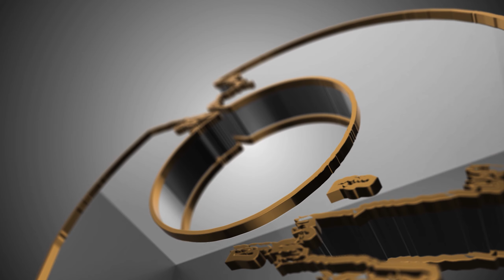Gorkha Paltan II SHRIJANA RANA MAGAR II (Cover Music Video) New Nepali song 2022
Gorkha Paltan  @Shrijana Rana Magar
REJECTED PRODUCTION NEPAL:-
Vocal : Shrijana Rana / Suman Gurung
Record/Master Mix: Kamal Rana
Cam/edit/ Dir : Sanraj Rana
Drone: Ashim Chaudhary
MUA: Samjhana Gurung
Choreographer: Mohan Gurung
Artist: Bandana Gharti magar, Anzo Gurung, Pushpa Pun, Roshan Gurung, Jeevan Gurung, Santosh Tamang
Chorus dancer: Usha thapa, shristi kumal, Rima pariyar, Barsha Paudel, Rina Thapa, Sangita chhetri
Ambika Rana
Special Thanks: Soniya Rana, Sawru Rana, saraswoti Magar, Ozjaay Magar, Manish S Newar,
Aneel paudel...

Credit:

Nepali Movie Song – Jaula Relaima Sarara
➤ Nepali Movie – Gorkha Paltan
➤ Singer – Anju Panta & Prasant Tamang
➤Lyrics – Ramesh BG
➤ Artists – Prashant Tamang, Ranjita Gurung, Gopal Thapa, Sonia KC, Vinaya Lama etc.
➤ Director – Narayan Rayamajhi

*Please Do Watch at 1080p for the best Quality*
*New Music Video Will Be Out Soon. Till Then Keep Watching This Channel.